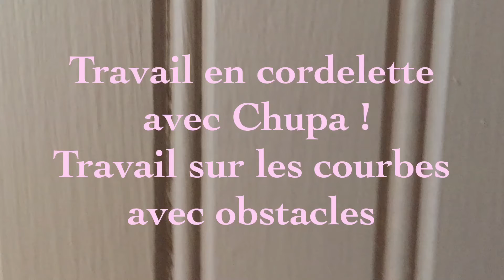Travailler les courbes en cordelette !